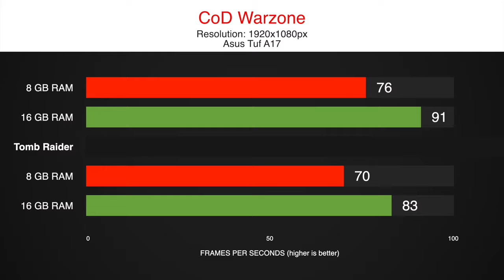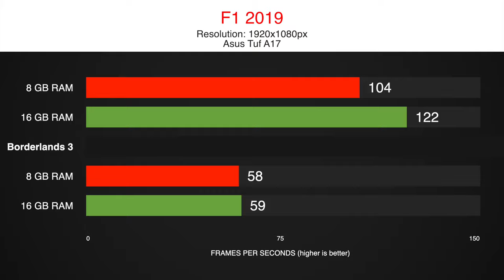Asus Tuf A17 8GB vs 16GB RAM | 8 Games Benchmark Gameplay - Fortnite, Warzone.. FA706IU-AU174T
We tested the new Asus TUF Gaming A17 with a Ryzen 4600H and a GTX 1660 ti.
Comparing 8GB RAM vs 16 GB RAM.
You can upgrade your RAM for only 35$, but will it give you more performance?
The A17 is the best value gaming laptop of 2020 being sold for 970€ in Europe and 999$ in the US.

We tested 8 games in 1080p using an external monitor. We mainly used the stock configuration but upgraded the RAM to 16GB for 32€, for comparison.
Asus used 8GB SO-DIMM 3200MHz CL22 since you have a second slot for RAM, just buy another of those.

timestamps:
0:00 CoD Warzone
0:45 So Tomb Raider
1:26 Fortnite
2:11 Division 2
2:55 RDR 2
3:40 Rainbow Six
4:25 Formula 1 2019
5:10 Borderlands 3
5:55 Results

Laptop Model:
- ASUS TUF Gaming A15 FA706IU-AU174T
Ryzen 4600H
GTX 1660 ti
8GB vs 16GB RAM
512GB SSD

970€ + 32€ (RAM)